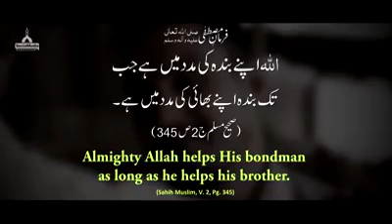11 December 2018